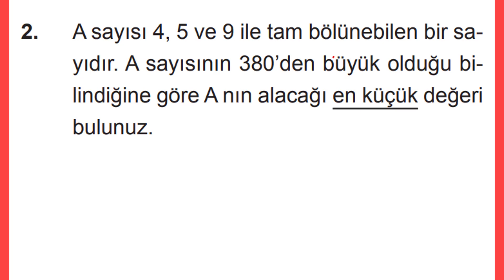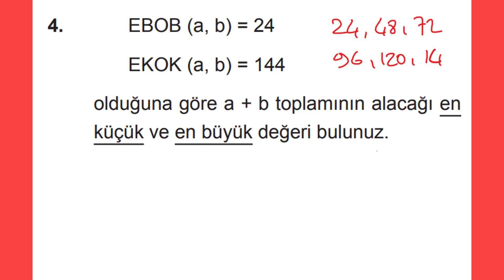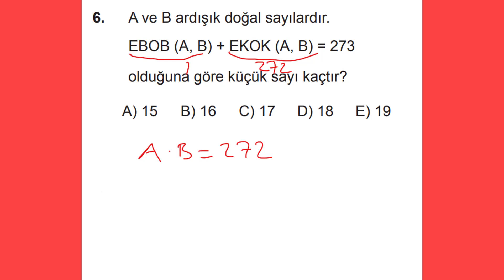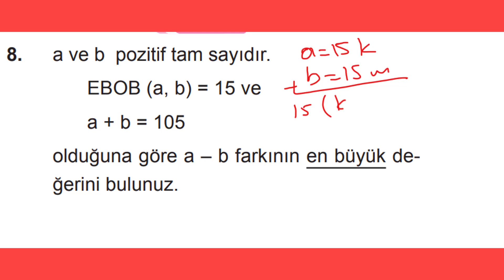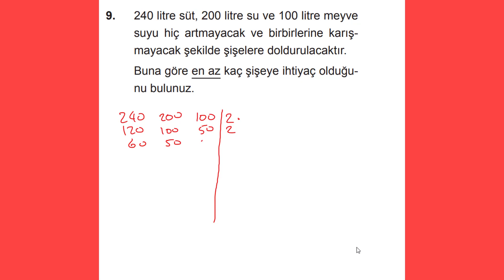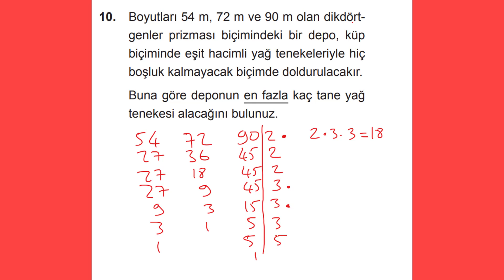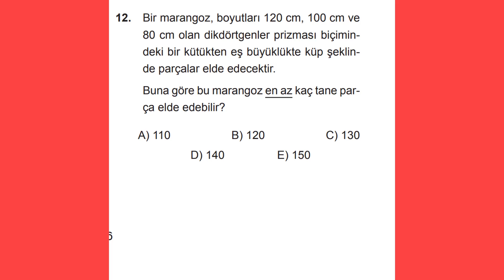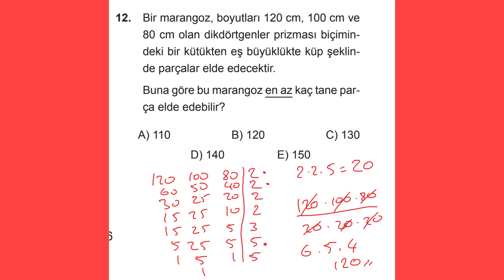9. SINIF MATEMATİK DERS KİTABI ATA YAYINLARI 116. SAYFA EBOB EKOK KONUSU PEKİŞTİRELİM SORULARININ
9. sınıf matematik ders kitabı pasifik yayınları 3. bölüm ebob ekok konusu 116. sayfa pekiştirme sorularının çözümleri. matematik #9.sınıf